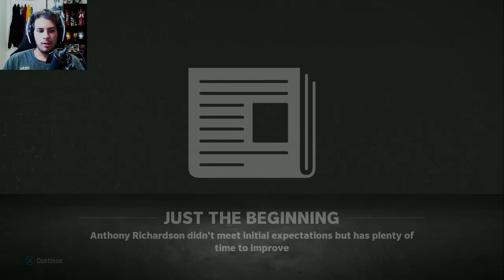Anthony Richardson VS CJ Stroud! | Madden 24 Colts Franchise